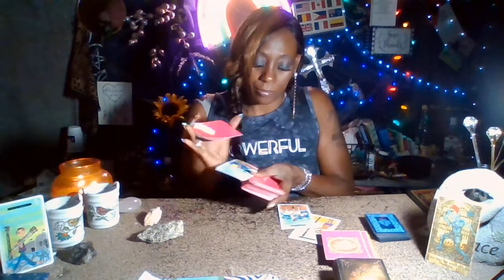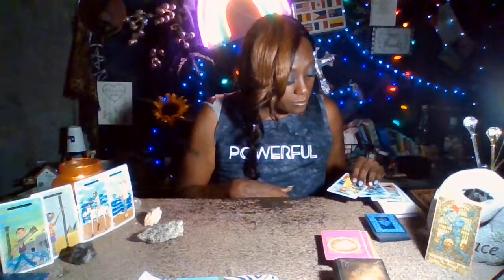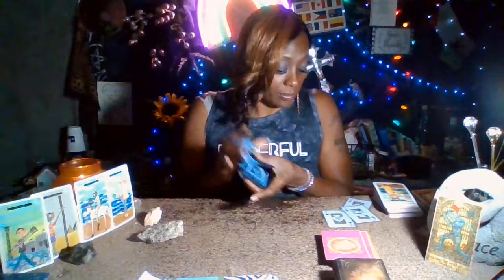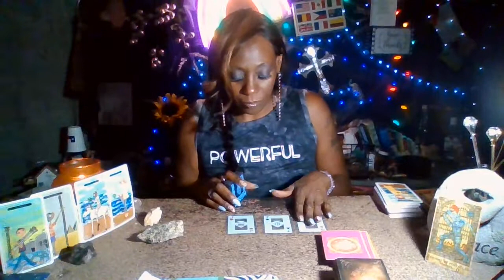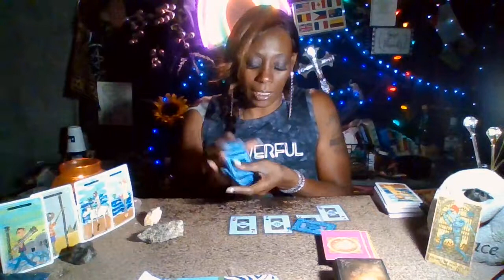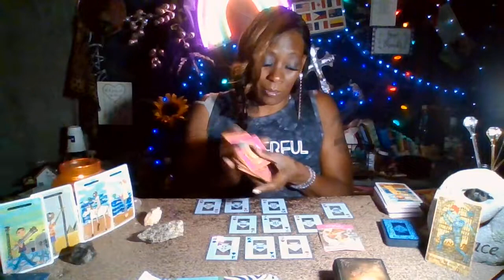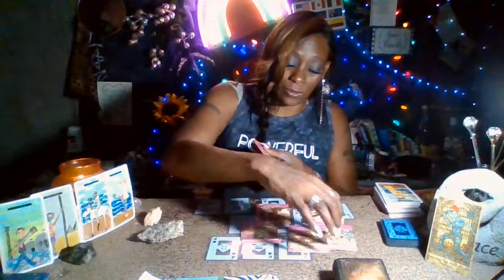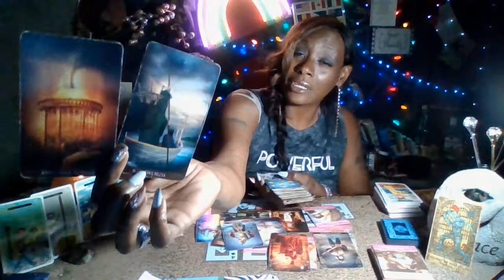Leo Happy Change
Leo A change or addition will bring